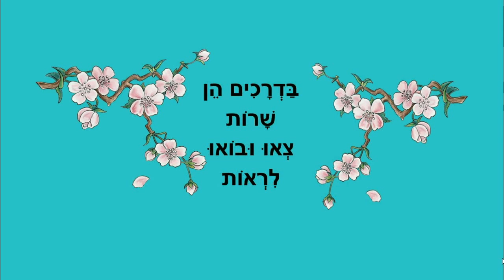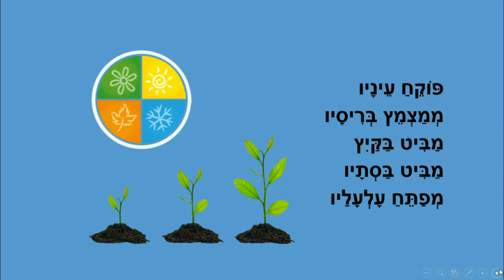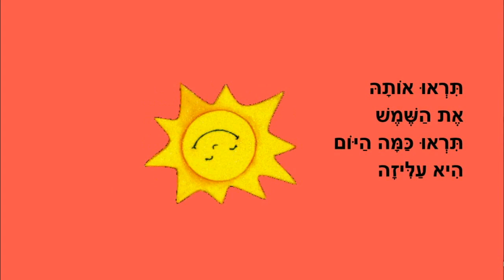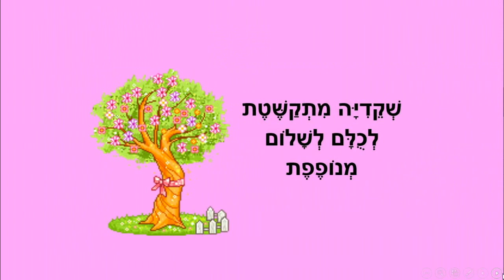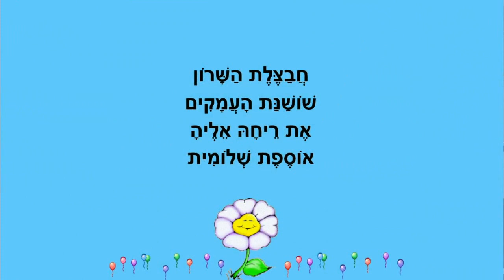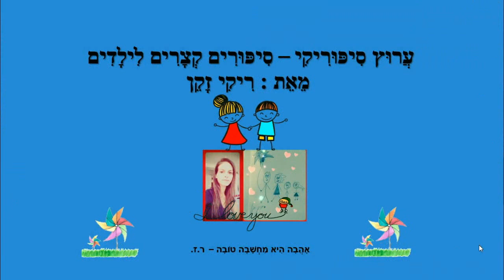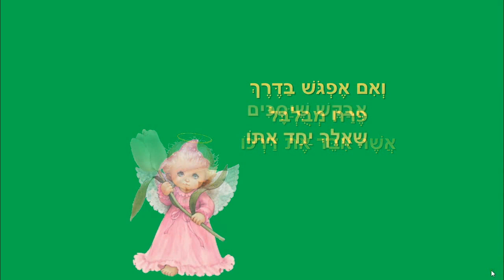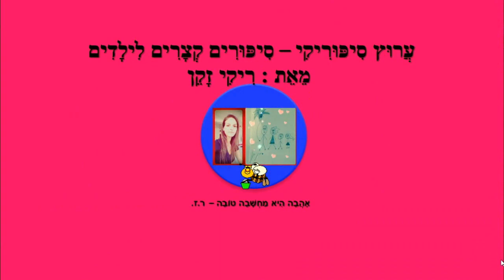שקדיות - סיפורים לטו בשבט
שקדיות
סיפורי ילדים לטו בשבט